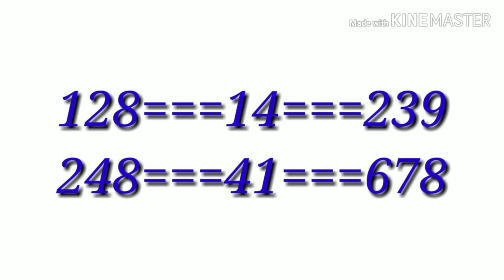MILAN day single ank single jodi today 17-10-19